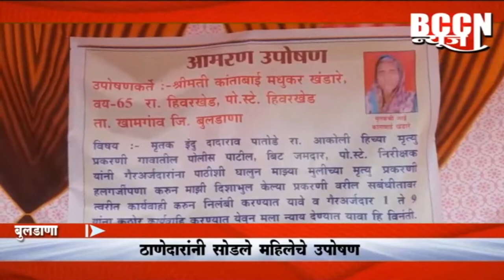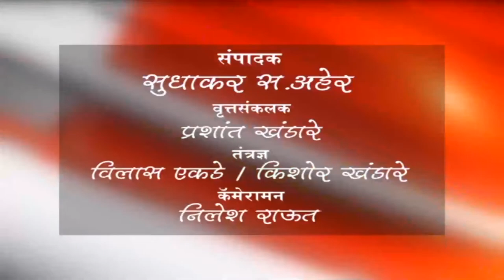बुलढाणा- ठाणेदारांनी सोडले महिलेचे उपोषण